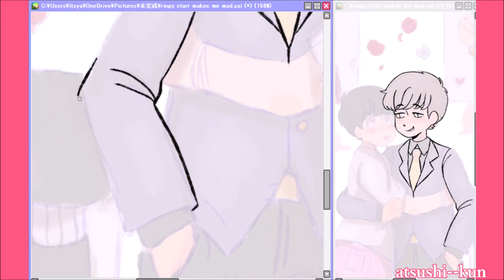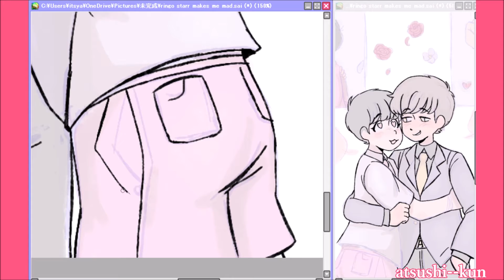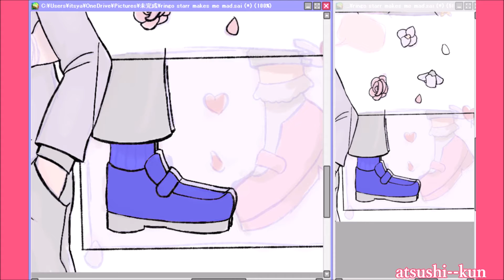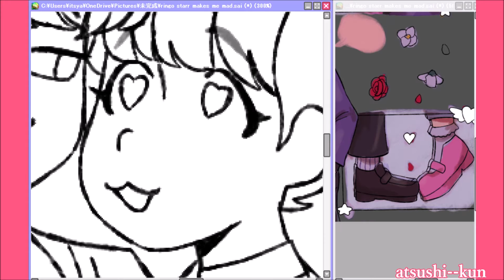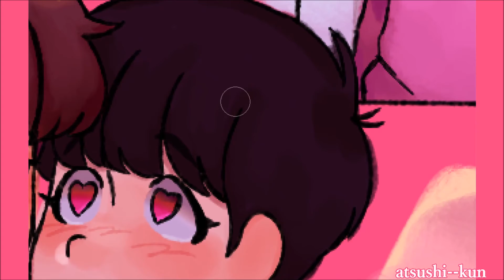more atsutodo | osomatsu san speedpaint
good god why do i love atsutodo so much...